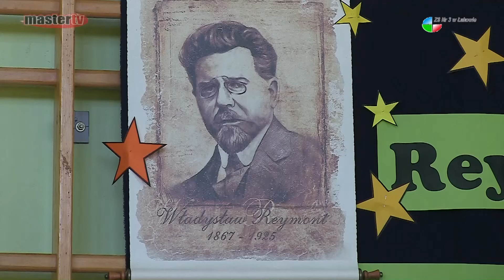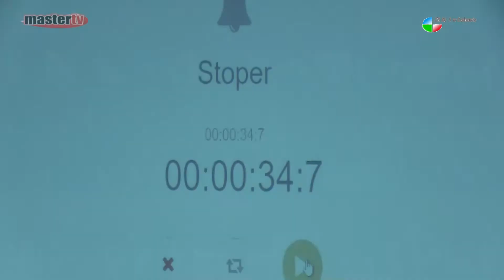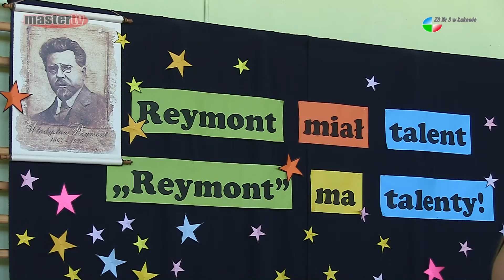MASTER TV ŁUKÓW - Talent Show w ZS nr 3